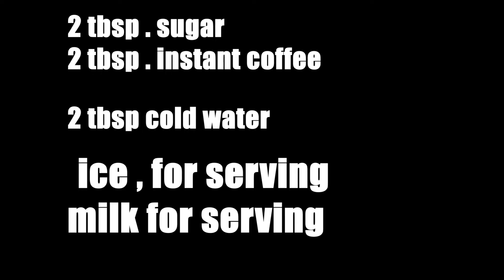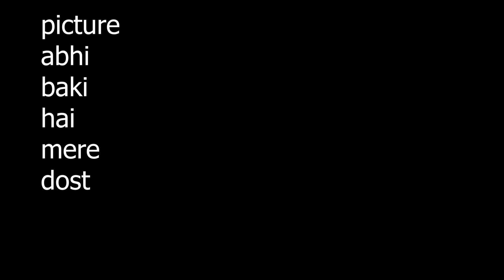DALGONA COFFEE !!! MAZA AGEYA 😍 💞 ❤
This is a video on how to make Dalgona coffee recipe which recently became very famous on Tik Tok.

MY BROTHER INSTAGRAM Lifeofrishiii

Itna Na Mujh Se Tu - Asha Parekh (Chhaya) | Bass boosted | Indian Trap Song | Blurface & Sikh Nation

if you are reading this then you are my family